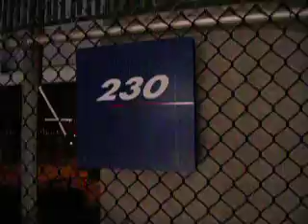Soda Stereo en Los Angeles, California, EUA - 11/21/07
Soda Stereo